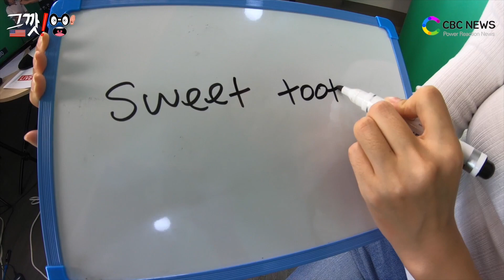[그깟!영어] 초딩입맛이 영어로 뭐에요? / 여행영어ㅣ영어듣기ㅣ영어회화ㅣ영어ㅣ생활영어ㅣ캐나다ㅣ영어교육ㅣ영어공부 ㅣ인기영어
안녕하세요, 영어로 말하고 영어로 듣기! 그까짓 영어~ 그깟 영어! 홍수연입니다. “아, 단거 땡긴다!” 하시는 분들 많으시죠? 밥 배랑 디저트 배 우리 따로 있잖아요.

오늘은 제가 단 음식 좋아하는걸 말하는 재밌는 표현 하나 알려드릴게요.

바로~ SWEET TOOTH

직역하자면 달콤한 치아지만 사실 단 음식을 좋아하는 사람을 가리켜 sweet tooth 라고 하는데요, 처음 들으면 이게 뭔가 싶지만 생각할수록 기억하기 쉽겠죠?

따라해볼까요?
sweet tooth
sweet tooth

외국인 친구한테 너 혹시 단거 좋아해? 라고 묻고 싶으면
Do you have a sweet tooth? Do you have a sweet tooth?

Q. 초딩입맛의 대표주자로서, “나는 쿠키 없이는 못살아”는 어떻게 말하나요?

I have a sweet tooth, I can’t say no to cookies
나는 no라고 쿠키한테 말할 수 없다! 즉 쿠키는 거부할 수 없어! 겠죠?

쿠키 대신에 본인이 좋아하는 디저트를 넣으면 또 많이 활용할 수 있어요!

나는 –없이는 못살아.
I have a sweet tooth, I can’t say no to _____ ! 이렇게요!공부로 망친 영어! 재미로 배워봐요~ 그까짓 영어! 그깟 영어는 계속 됩니다 고고~